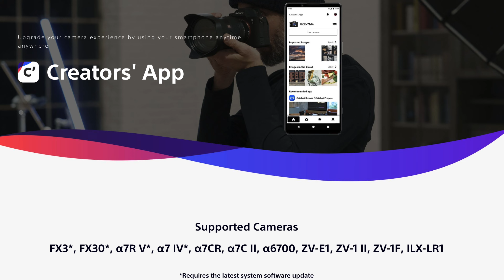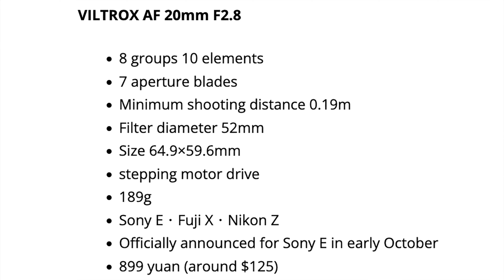Sony says they got the message about the "firmware rant" A1&A7sIII will get creators app support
Lensvid had a chat with Sony manager Mr. Yann Salmon and there are two info we learned from this:

1) They officially recognized the complain. Sony got he message
2) A1 and A7sIII and other cameras (he did not mention which) will get creators APP support within Spring 2024.